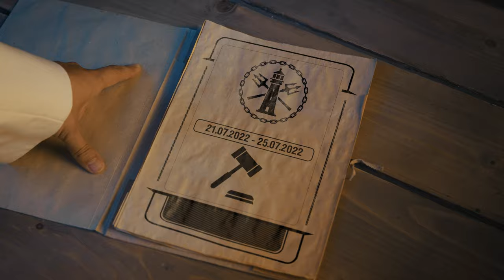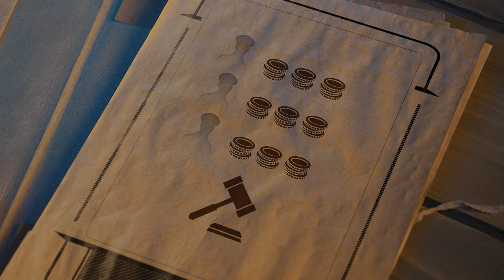Single-Price Lighthouse Auction: Patrie and Edgar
🎁 Sign up and get gifts! Play for free on PC!

Superships, Coal, and other valuable items, as well as Doubloons-to-Credits conversion discounts!
Captains!
The Lighthouse auction returns to welcome guests for another round of frantic bidding! Make sure you get to grips with the rules before getting stuck in, and don't miss your chance to stock up on Credits using a special Doubloons-to-Credits exchange rate!

⚓ Rules of the Single-Price Auction ⚓
You can participate in the Lighthouse auction only via a special category in the Armory.
Each Lighthouse auction comprises the following stages:
1. The lots, their starting prices, and the number of possible bid winners are announced.
2. The auction begins, and bids can be placed.
3. The results of the auction are summed up—bids are no longer accepted.
4. There are no losers: The Lighthouse auction winners receive their rewards while the other auction participants receive their bids back.
The number of auctioned bundles is limited for each lot. Once the Lighthouse auction results have been summed up, the highest bids win. If the bids are tied, the bids that were made earliest win. For tied bids, the time when the last bid change was made is also taken into account. However, all winners will only pay as much as the lowest winning bid for the selected lot. Any excess will be returned to their accounts. Each winner obtains one bundle.
Depending on the lot, you can use various in-game resources for your bid.
It's a no-risk adventure! Any bid that doesn't win will be returned to the bidder when the auction closes.

Sea Smackdown is back to showcase the finest plays and most astonishing battle results achieved by the World of Warships community!

Captains! Are you ready to witness the most incredible ship-focused show in the world? Like the idea of observing fearless experiments and insane records? If that sounds good to you, then our crazy new "Rico/Chet" series will be right up your alley!

Deep guides for in-game Warships: histrory, gameplay tips, unique features, advantages and disadvantages and many-many more!

"How come I didn't penetrate the citadel?" "Why did my volley deal so little damage?" "How come I earned so few Credits despite carrying all battle long!" Such profound questions have vexed the greatest thinkers for centuries -- but not anymore! In "How it Works" we will explain all hidden game mechanics!

It's rarely a good sign when the second mate knows more than the captain. This edition of Bad Advice tackles the dreadfully dark issue of tunnel vision. It's something that happens even to the best of us.

In this series, we'll be talking about the intricate details and exclusive features of our in-game Ports.

World of Warships is the largest virtual shipyard in the world. The quality of the work performed by our artists improves each year, and the requirements for the accuracy of the models they create intensify respectively.

This is a playlist where we compare ships by class, nation, tier, firepower, etc.